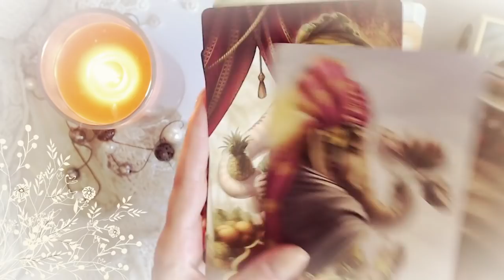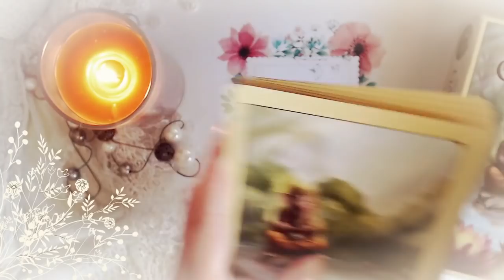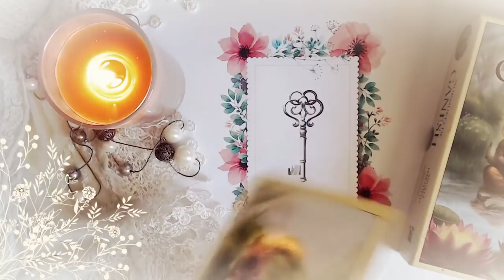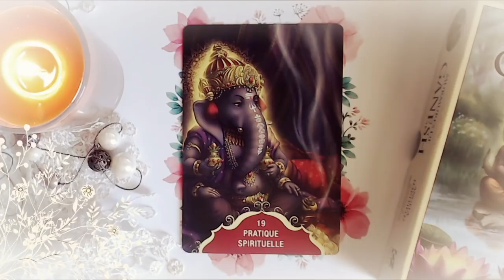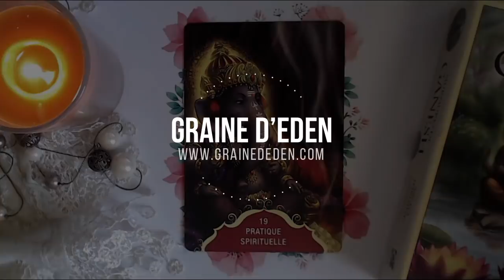Guidance du Vendredi 29 juin 2018 [ Energie du jour ]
Votre guidance du jour avec Les Cartes Oracle Murmures de Ganesh ⎮ Avis, notes photos et infos